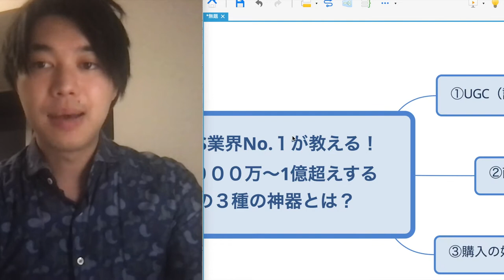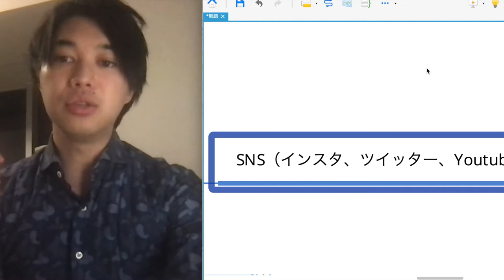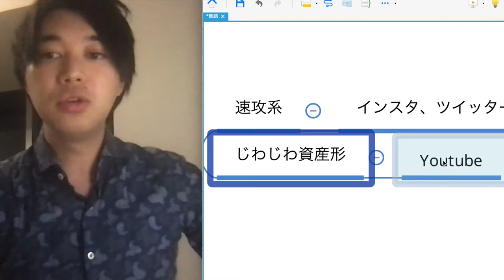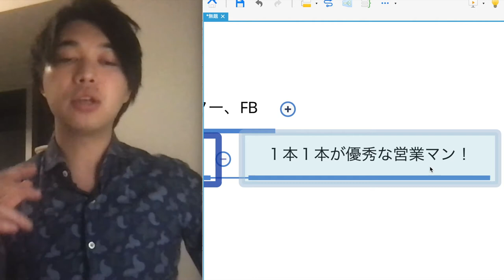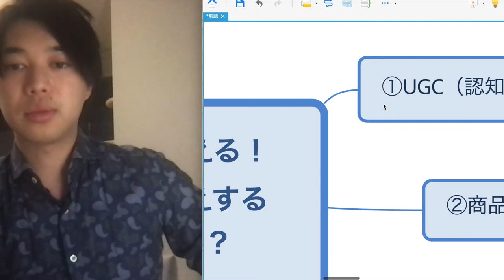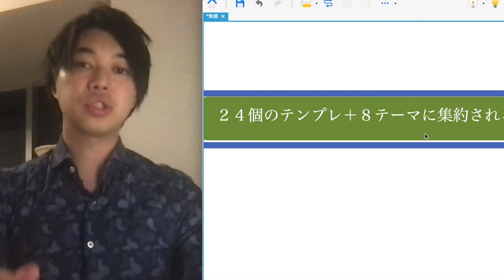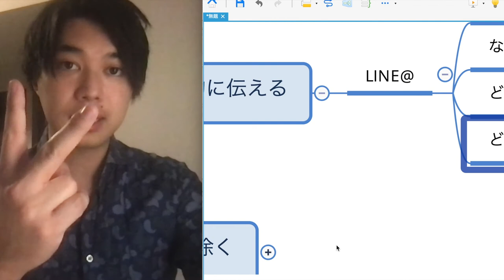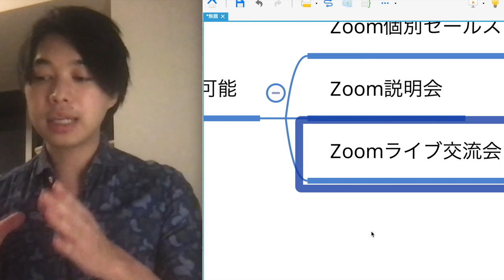実践SNS業界No.１が教える.億越えに必須の３種の神器【喜多野修次/SNS集客】